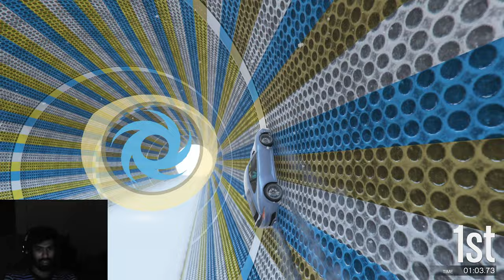GTA 5 FACE TO FACE RACE MASTI TIME! FACE TO FACE DADY KO SAT CHINTU CHALLANGE IN GTA-5!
Content Manage: designermubin20
Game: GRAND THEFT AUTO V

Mastergamepro